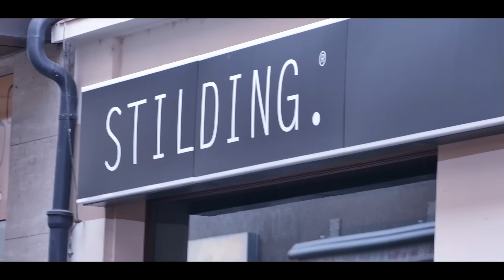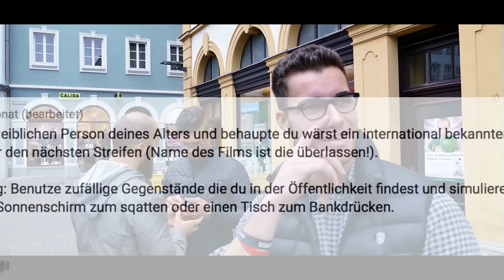☠ Unterwegs mit intern. P♥rnodarsteller (Athletic Nerds Teil II)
Heute mach ich mal was außergewöhnliches mit den Athletic Nerds. Das darfst du nicht verpassen! Lass mal einen Like da, wenn Dir das Video gefallen hat.